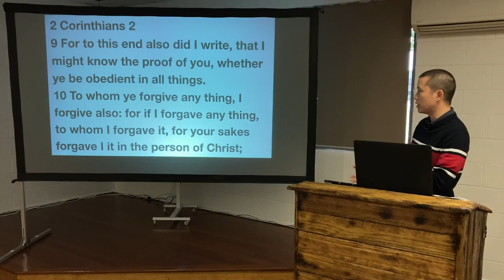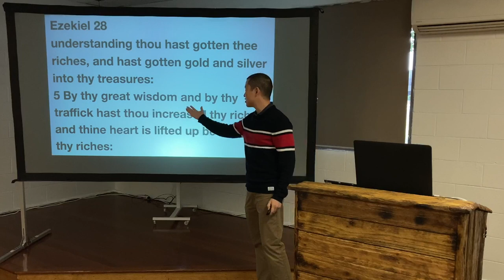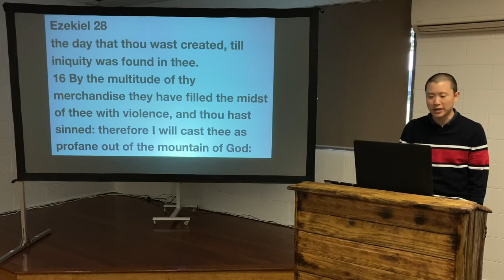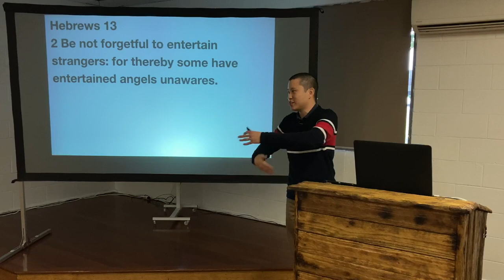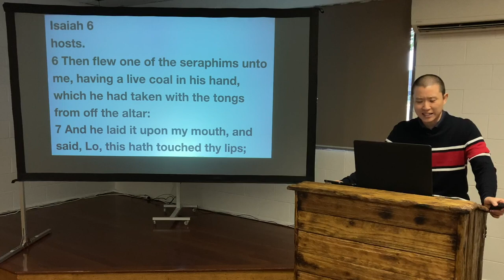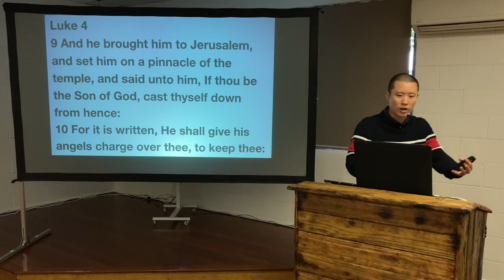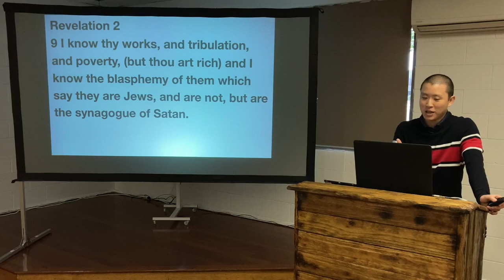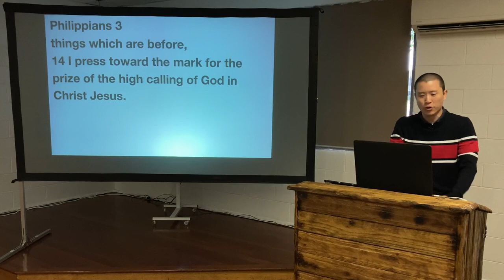SUN: The Truth About Satan (1 of 3)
Victor Tey preaches on the origin, attributes and dangers of Satan.

00:00 Introduction
02:54 1. Where Did Satan Come From?
24:37 2. What Creature is Satan?
34:32 3. What Else is Satan Like?
58:20 Conclusion